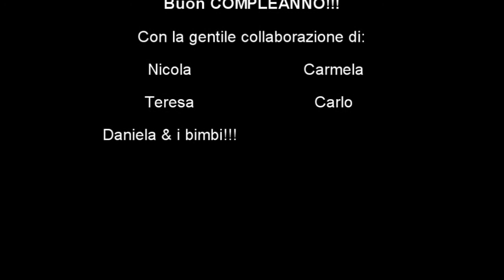Compleanno Giovanna Tassi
Non potendoti festeggiare perchè troppo lontana ti mandiamo con amore questo video! Un bacione enorme!